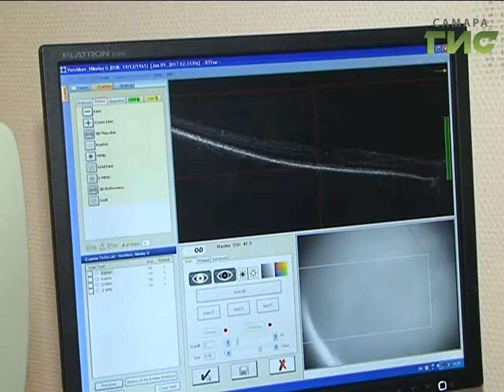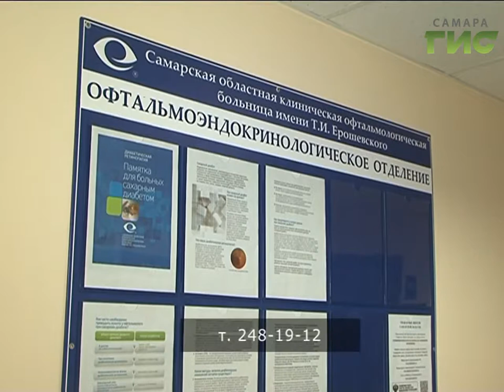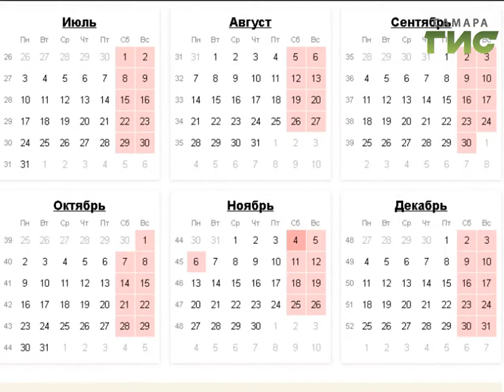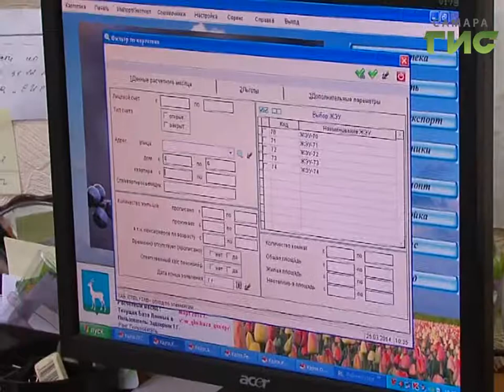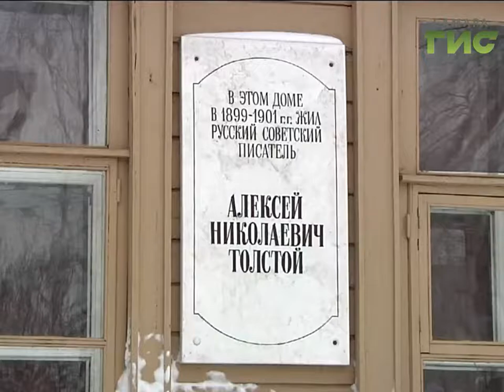«События» от 10.01.2017 (день)